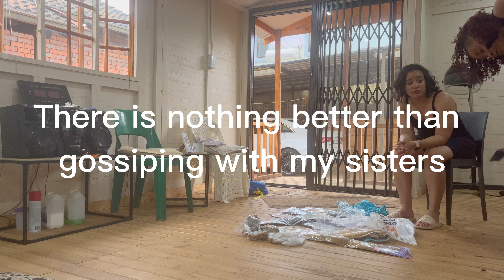Vacation Prep w/ Me | Hair, nails & eyebrow waxing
Hi Subbies!
I love prepping for vacation, but things did not turn out as planned, but we made it work. Please let me know if you love to see it :)

Hair - @jaysnaturals2021
Nails - by me :)
Waxing - by me :)